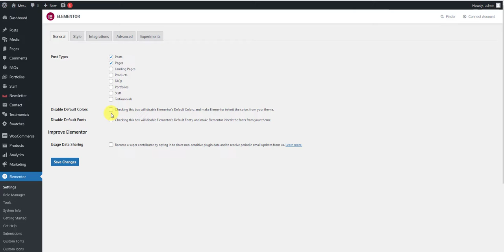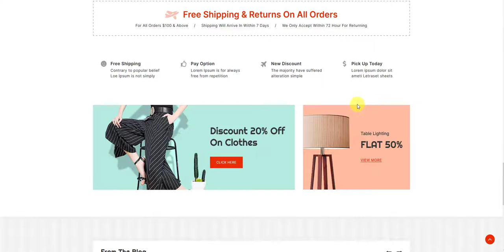Mess WooCommerce : One Click Theme Installation (WCM060144)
Mess wooCommerce one click theme installation process...